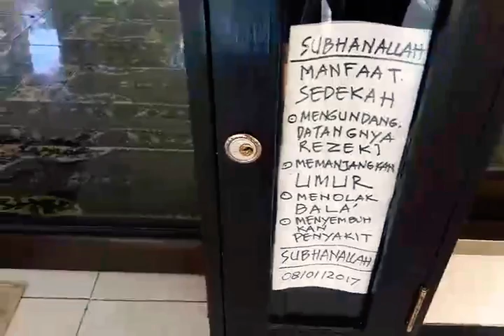SEMANGAT, SERU !! DIKLAT GREEN LEADERSHIP KARISMA SMAJA 2018 Di Wisata Edukasi Kebun Renteng, Jember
Alhamdulillah SUBHANALLAH Sehat, bugar, Mantab Manfaat Barokalloh, sholuu alanabiy Muhammad SAW.

Terima kasih atas subscribe NOW Sdrq semua semoga Manfaat Barokalloh hidupnya ilmunya Diklat Kajian Kerohanian  Islam SMAN 1 Arjasa Jember (KHARISMA) di wahana  Wisata edukasi Kebun KOPI  Dan Cacao, Kebun PTPN REnteng Jenggawah Jember.

Tugas PAI dan Budi Pekerti Memaknai Asmau Husna, Ya Alloh ya Sami'wa Ya Alloh Ya Basyir. Barokalloh...!